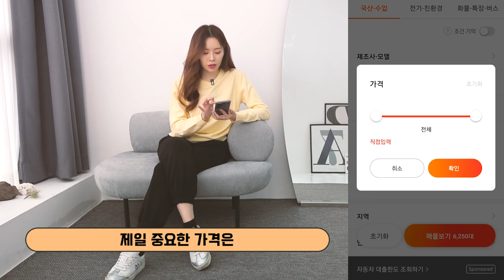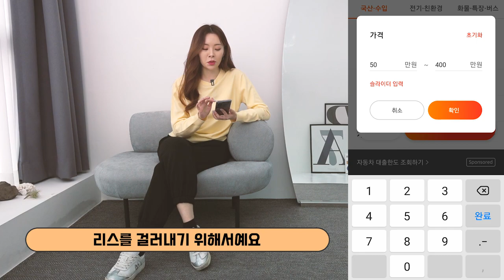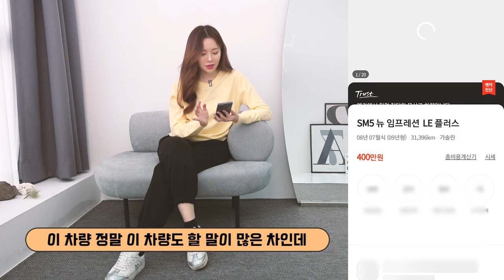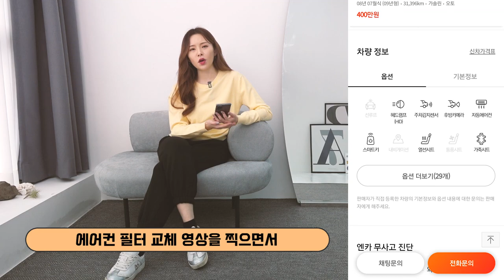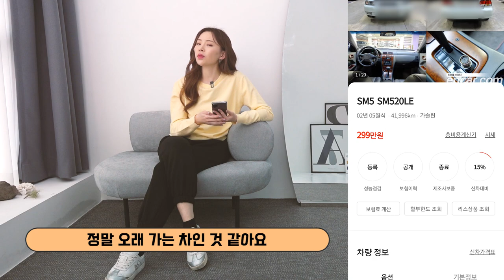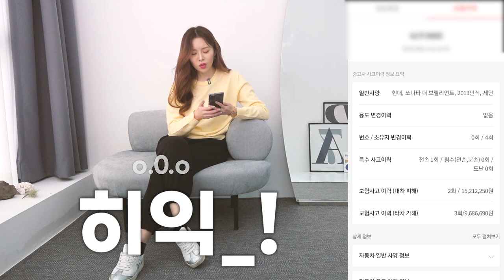아재감성 현실적 중고차 구매요령! feat. sm5 임프레션, nf 쏘나타, 토스카, 로체 이노베이션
지난번 구형 SUV 중고차 찾아보기에 이어서 오늘~ 두둥!
300~400만 원대 중고차 추천이에요!
특히 초보운전자분들에게 도움이 될만한 이야기인데요, 초보운전 때 첫차로 새 차를 사는 건 아무래도 부담스러운 일이에요. 자칫 범퍼카가 될 확률이 높으므로 마음 편히 운전 연습용 차로 구형 중고차를 사는 게 좋을 것 같아요. 특히 그중에서도 저는 중형차를 추천해요!
차가 크면 운전 연습하기 더 힘들다고 생각하실 수 있겠지만, 가장 표준적인 크기의 중형차로 운전 연습을 하신다면 어떠한 크기의 차라도 쉽게 운전하실 수 있으실 거예요!
오늘 다루게 될 차들은 토스카부터 SM5 임프레션, SM520, NF 쏘나타, 로체 이노베이션 까지에요.
첫차로 중고차를 찾으시는 분들에게 중고차 구매요령으로써 도움이 되었으면 좋겠네요^^

내돈주고 렌터카 빌려서 시승하는 홍시의 솔직한 자동차 리뷰 채널♥